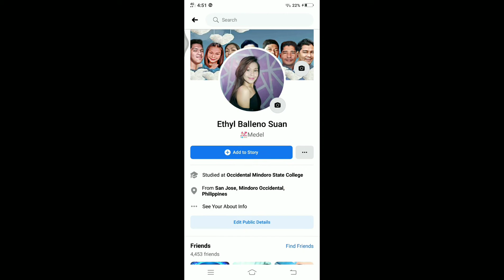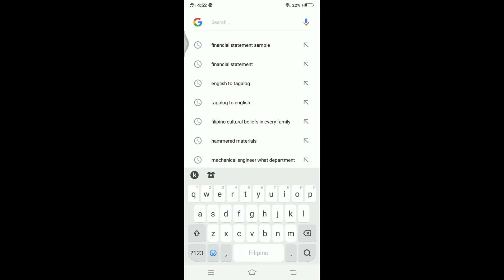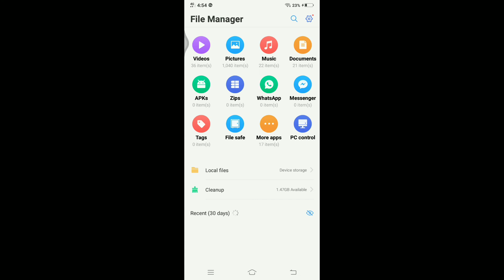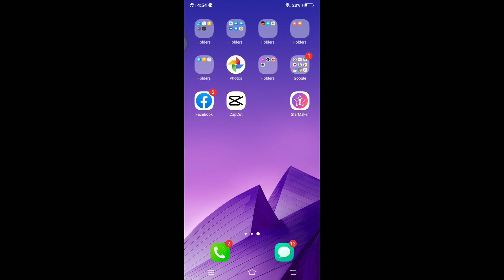PAANO MAG DOWNLOAD NG VIDEOS NA NANGGALING SA FACEBOOK? / HOW TO DOWNLOAD VIDEOS FROM FACEBOOK?